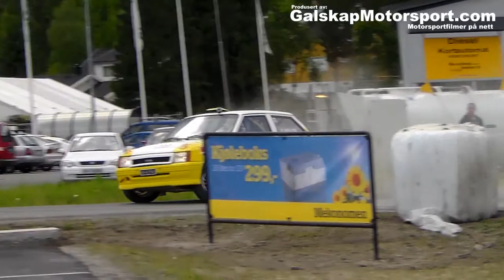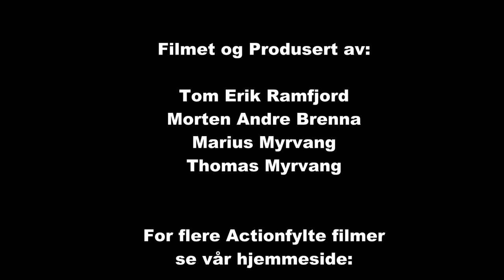AurskogHøland Rally ss 7 og 10 2013